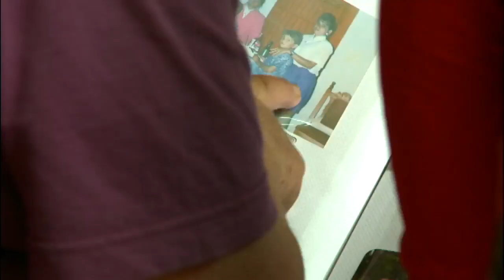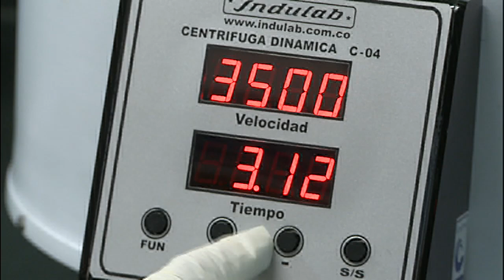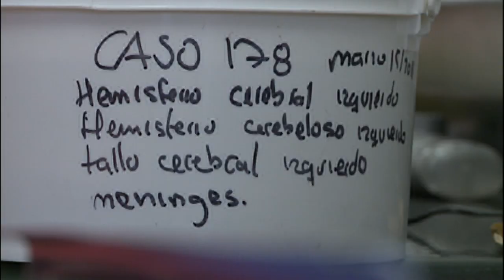A new hope for preventing Alzheimer's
A remote Colombian community, containing the world's largest group of inherited Alzheimer's sufferers, are now the focus of a major scientific effort to find a treatment for the disease.